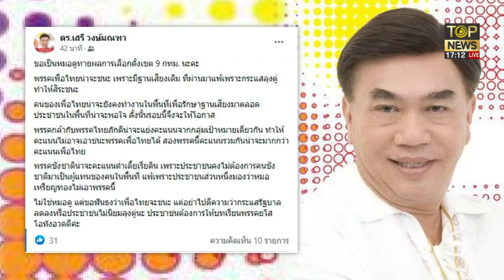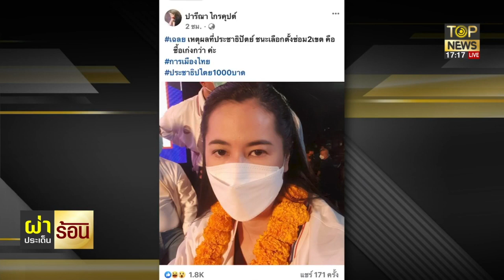ซิงแสเข่ง ฟันธง มาดามหลี มีโอกาสคว้าเก้าส.ส. | ผ่าประเด็นร้อน | ช่วง1 | TOP NEWS